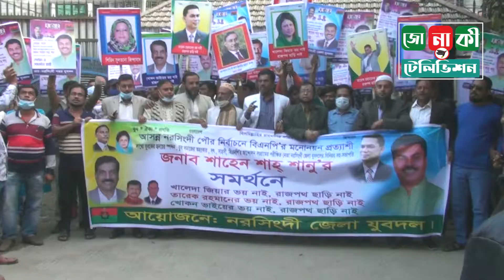নরসিংদী পৌরসভায় বিএনপি দলীয় প্রার্থী চুড়ান্ত বৈঠকে শানুর শো-ডাউন।। jonaki tv জোনাকী টিভি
বিশ্বজুড়ে আইপি টেলিভিশন জোনাকী টিভির বিনোদনমূলক অনুষ্ঠান, দেশ-বিদেশের সর্বশেষ সংবাদ সহ বিভিন্ন ধরনের অনুষ্ঠান সমূহ পেতে ভিজিট করুন

বি: দ্র: আমাদের সংবাদ সহ অনুষ্ঠান সমূহ ভাল লাগলে লাইক দিন, কমেন্ট করুন এবং সাবস্কাইব করে নিয়মিত আপডেট পেতে বেল বাটনে ক্লিক করে রাখুন।

This channel may use some copyrighted materials without specific authorization of the owner but contents used here falls under the “Fair Use” Copyright Disclaimer under Section 107 of the Copyright Act 1976, allowance is made for "fair use" for purposes such as criticism, comment, news reporting, teaching, scholarship, and research.